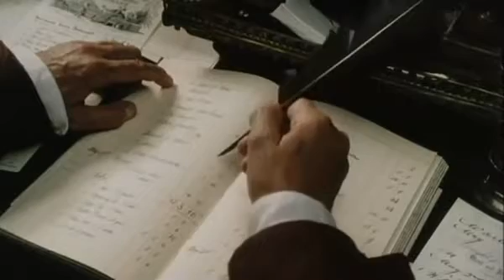Orgulho e Preconceito - Parte 4/120 - (Série 1995) (Legendada em PT/BR)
Série "Orgulho e Preconceito" da BBC exibida em 1995. Uma obra adaptada do romance arrebatador da escritora britânica Jane Austen "Pride and Prejudice" publicado originalmente em 1813. A série está completa e legendada em português.

🔴 Você confia neste canal?

(Se for pedido um código, cole este aqui: J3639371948)

(Se for pedido um código, cole este aqui: Kwai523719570)

Só se você quiser, é claro! 😉

Ama Orgulho e Preconceito?
Quer comprar o livro "Orgulho e Preconceito" ou outras indicações do canal?
💛 Acesse nosso site e confira a MELHOR SELEÇÃO que fizemos para você que gosta dessa OBRA MARAVILHOSA

Assista toda a série em sequência automaticamente